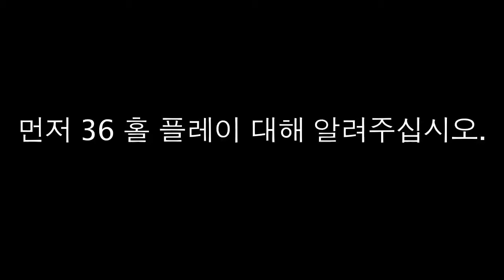2013 미국 오픈: 대리 최 2 라운드 (6)